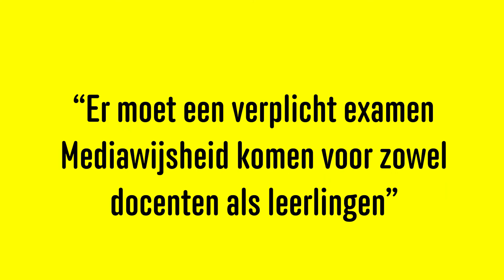Fake Vonk introduceert 'leren van elkaar' - Mediawijsheid Debat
Noot van de redactie: het Mediawijsheid Debat is een verouderd project. De website mediawijsheiddebat.nl is inmiddels offline gehaald en kan niet meer worden bezocht.

Ga ook in debat met uw leerlingen in de onderbouw van het voortgezet onderwijs! Voor het debat zijn vier stellingen over verschillende mediawijsheidthema's ontwikkeld en voorzien van een inleidende video met onze Sociale Medialoog Fake Vonk. Tijdens een lesuur is het mogelijk om één thema en één stelling uitgebreid te behandelen. In deze video introduceert Fake Vonk het thema: 'Leren van elkaar'.

Het Mediawijsheid Debat was een initiatief van Netwerk Mediawijsheid, Beeld en Geluid, VodafoneZiggo en het Nederlands Debat Instituut.